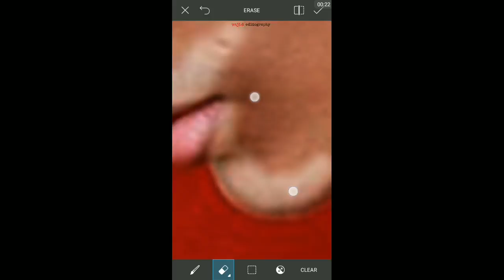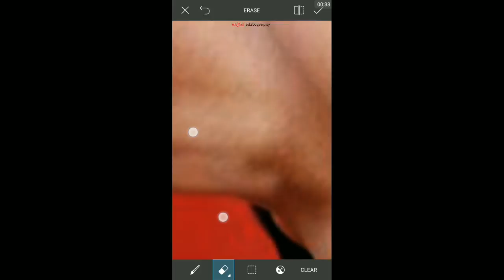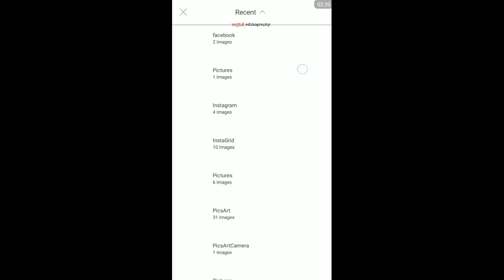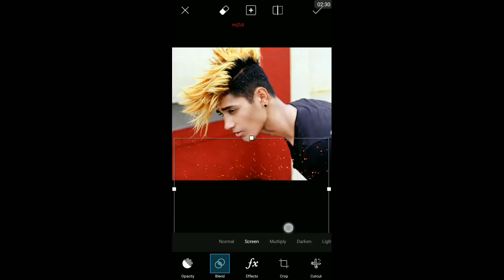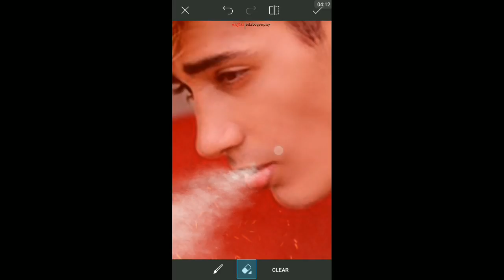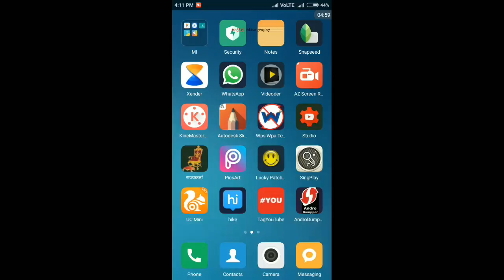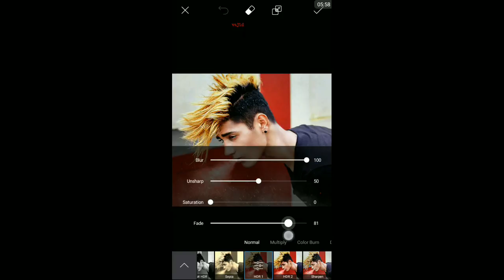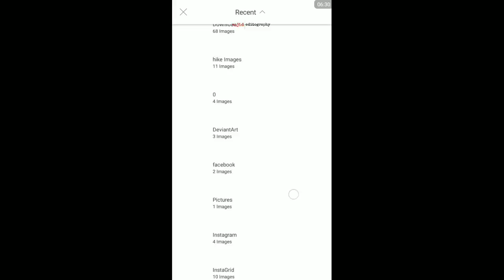danish zehen smoking photo editing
Hi guys,
today i gonna show you PicsArt cb smoke editing tutorial. if you like cb editing then this video is for you.
cb edits is a famous photo editor

edit in PicsArt

vs editz @ iamvajid.s